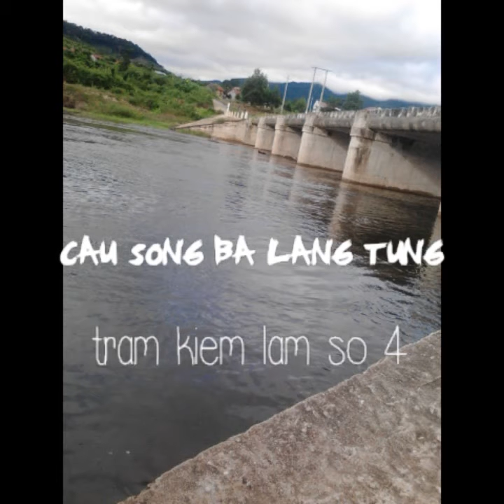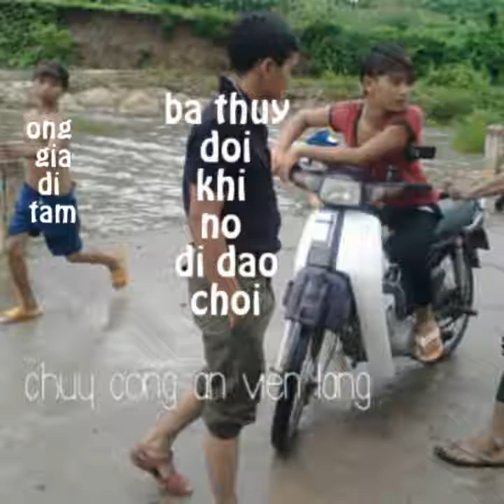Ki uc va em